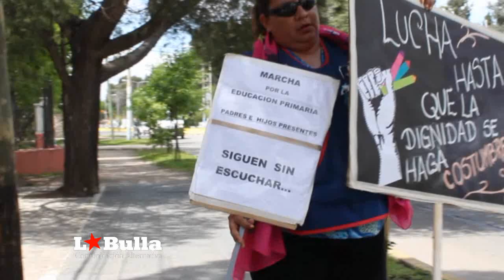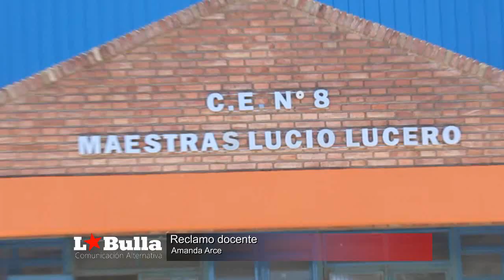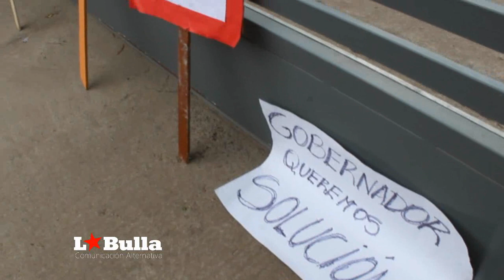Amanda Arce / Lucio Lucero / Reclamo docente / 21 oct 2015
Aumenta el reclamo docente, la ausencia de asumir el compromiso de la gestión de Claudio Poggi, gobernador, y Marcelo Sosa Ministro de Educación de la provincia de San Luis, en reconocer el pago diferencial para las y los docentes y auxiliares que realizan doble jornada.
Este mes, cuando las y los docentes cobraron, no se reflejó el reajuste salarial prometido y esto alertó a todo el sector, quien inmediatamente realizo una serie de consultas en ambos ministerios, Educación y Hacienda, sin recibir respuesta concretas.
El Lucio Lucero, lleva dos semanas en estado de alerta y asamblea permanente, ya que el Gobierno Provincial no ha respetado lo acordado en la mesa de negociación. Este medio día el sector docente de la escuela provincial, decidido en asamblea continuar el reclamo en la residencia del gobernador.